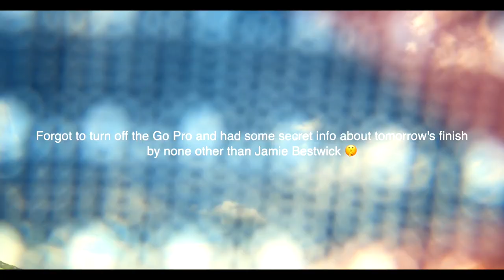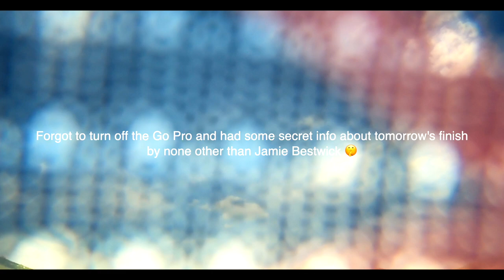Unbound Gravel Pre-Race (Travel Tips, Q&A w/ @TheVCAdventures & Jamie Bestwick's Secret Insight)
🤟 FOLLOW ME 😇
⚠️ EXCLUSIVE DISCOUNT ⚠️
🏆 COACHING 🏆
You would like me to coach you privately to raise your level of performance on the bike and be the best athlete you can possibly be?
🤝 PARTNERSHIP 🤝
You are a business / philanthropist who wants to promote quality content?